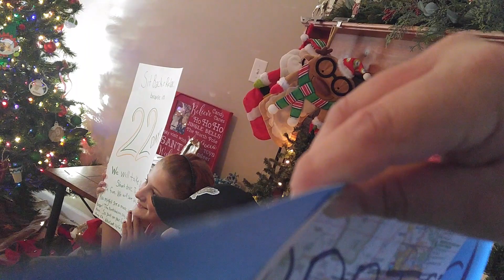Surprise Trip to Walt Disney World! 2017